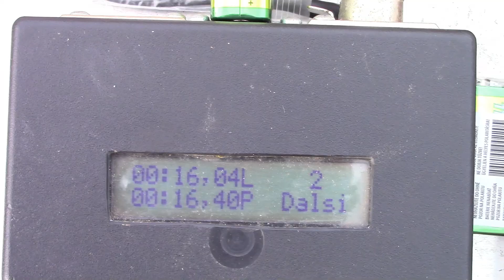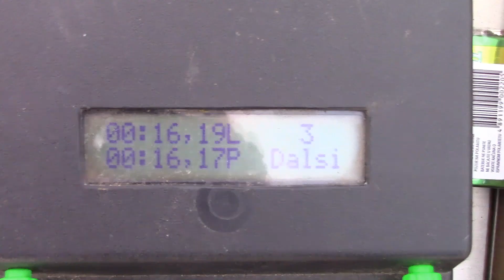Krotějov sport/trénink 09.07.2019